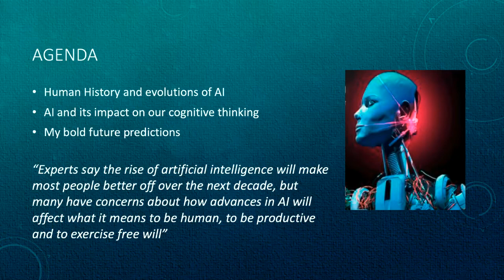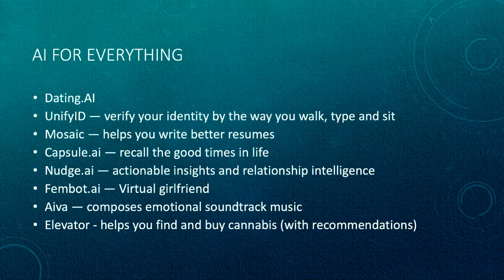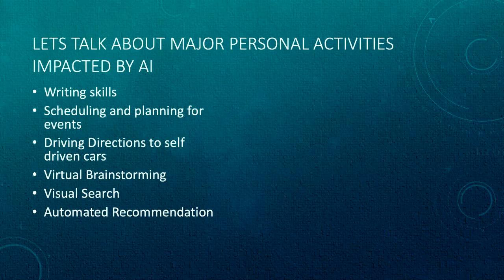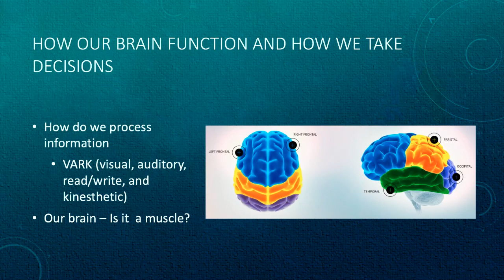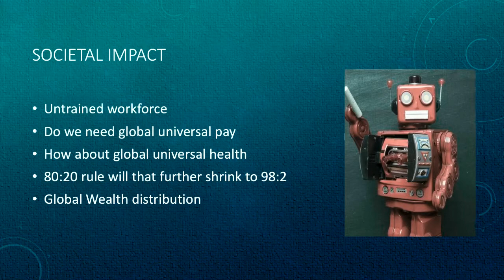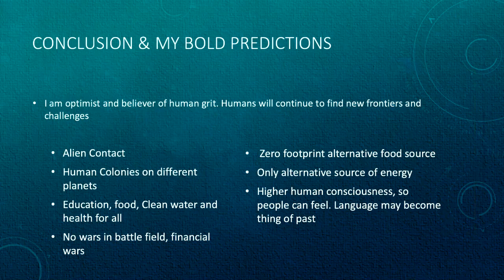Sanjiv Goyal - How AI is Impacting our Cognitive Skills and It's Societal Impact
How AI is Impacting our Cognitive Skills and It's Societal Impact
Since the Enlightenment, humans have made unprecedented advances — in science, technology, health conditions, living standards and more — as reason and analysis replaced superstition. Now, technology may be threatening that system.

Sanjiv Goyal
CEO, Extent.AI
Sanjiv Goyal is a leading futurist driven to solve the world’s biggest business challenges through innovation. A forward-thinker, Sanjiv sees our inevitable horizon upon us – the integration of artificial intelligence and dynamic learning are becoming ever-present in today’s economic and social markets. Sanjiv propels businesses forward by providing proven strategies that promise long-term value in industries across the globe.

As an entrepreneur, Sanjiv has started over eight companies in the areas of food tech, advertising, venture capital, education and other emerging tech.

With a Master’s Degree in Technology from the Indian Institute of Technology (IIT) in Delhi, India, Certificate in Innovation from Stanford University, USA. Sanjiv is an advocate of the importance of artificial intelligence in our forward-driven world. Throughout his career, Sanjiv demystifies smart technologies and contributes profound efforts towards humanities emergence into its limitless possibilities.

Sanjiv is transforming the industry by inspiring CEOs, industry leaders, brands, and retailers alike to embrace new and innovative ways of solving long-standing challenges. Pioneering creative solutions, Sanjiv implements strategies to maximize ROI, promote team-based productivity, and cultivate new forms of consumer engagement.